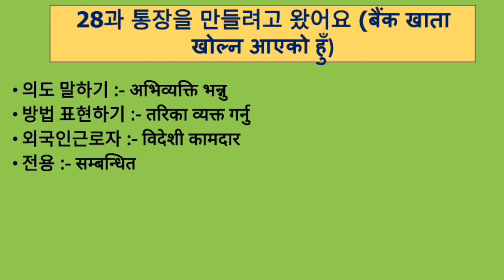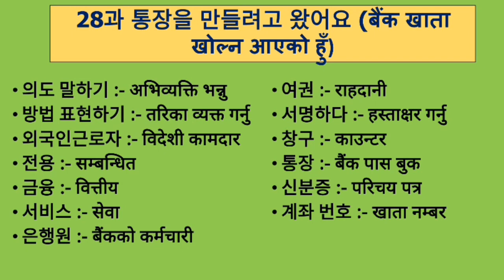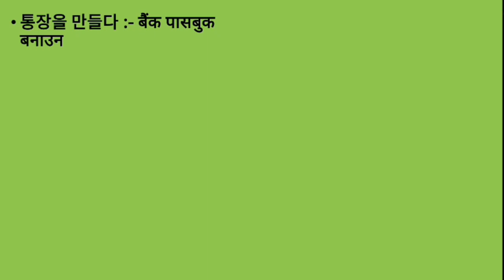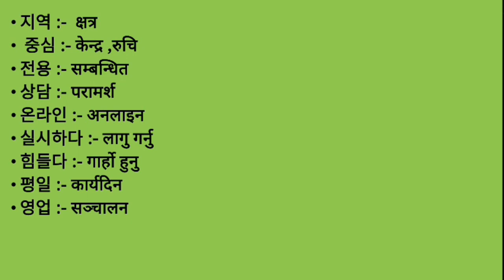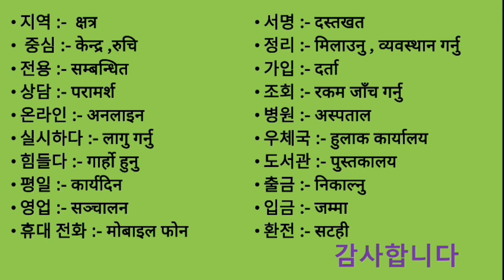EPS-TOPIK BOOK MEANING UNIT-28 FOR UBT EXAM 2023|28과 통장을 만들려고 왔어요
EPS-TOPIK BOOK MEANING UNIT-27 FOR UBT EXAM 2023|27과 어디가 아프십니까 ?

 korea exam,

ation,